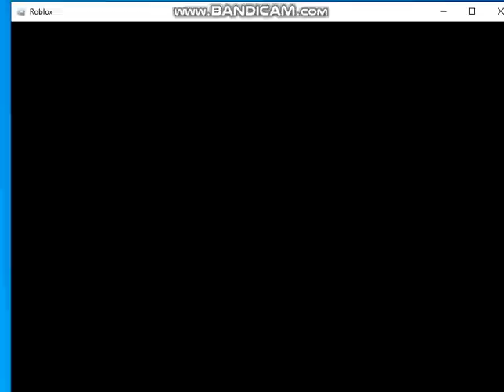Roblox what is THIS???